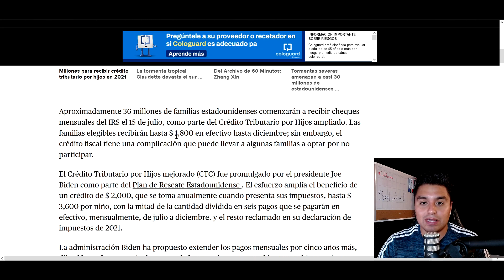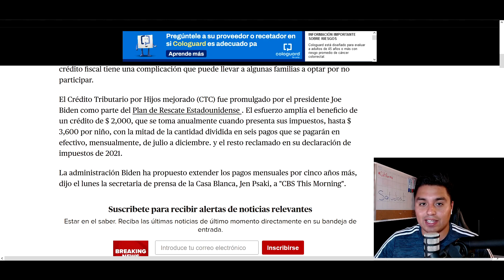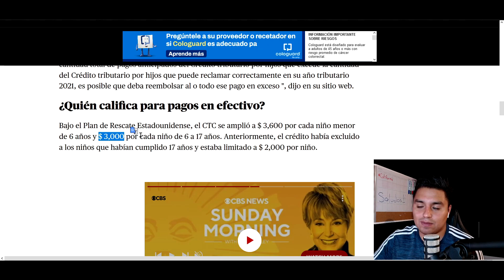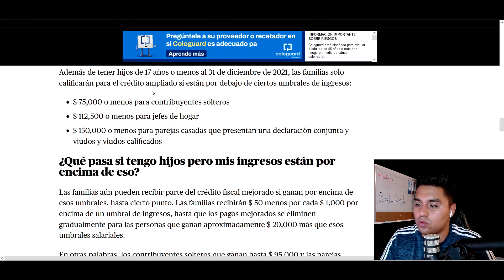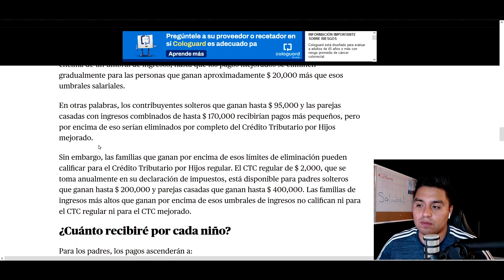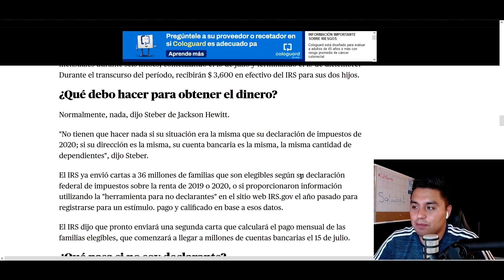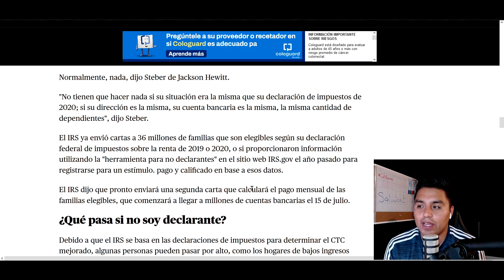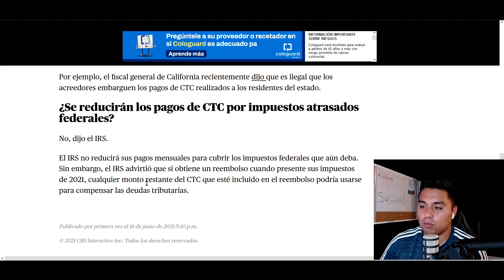$3,600 o $3,000 Dolares | Credito Tributario | Quien Califica? | Mas Dinero en Camino | Julio 15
* Muchas Gracias!

Make sure to check out Acorns, a great app to help you save money!

Aproximadamente 36 millones de familias estadounidenses comenzarán a recibir cheques mensuales del IRS el 15 de julio, como parte del Crédito Tributario por Hijos ampliado. Las familias elegibles recibirán hasta $ 1,800 en efectivo hasta diciembre; sin embargo, el crédito fiscal tiene una complicación que puede llevar a algunas familias a optar por no participar.

El Crédito Tributario por Hijos mejorado (CTC) fue promulgado por el presidente Joe Biden como parte del Plan de Rescate Estadounidense . El esfuerzo amplía el beneficio de un crédito de $ 2,000, que se toma anualmente cuando presenta sus impuestos, hasta $ 3,600 por niño, con la mitad de la cantidad dividida en seis pagos que se pagarán en efectivo, mensualmente, de julio a diciembre. y el resto reclamado en su declaración de impuestos de 2021.

¿Quién califica para pagos en efectivo?

Bajo el Plan de Rescate Estadounidense, el CTC se amplió a $ 3,600 por cada niño menor de 6 años y $ 3,000 por cada niño de 6 a 17 años. Anteriormente, el crédito había excluido a los niños que habían cumplido 17 años y estaba limitado a $ 2,000 por niño.

Crédito tributario por hijos de 2021: aquí es quién recibirá hasta $ 1,800 por niño en efectivo, y quién deberá optar por no participar

Por Aimee Picchi

21 de junio de 2021/11: 00 AM / MoneyWatch

La administración Biden ha propuesto extender los pagos mensuales por cinco años más, dijo el lunes la secretaria de prensa de la Casa Blanca, Jen Psaki, a "CBS This Morning".

"Él cree que este es un beneficio central que ayudará a las familias, ayudará a que las mujeres vuelvan a trabajar", dijo Psaki, y señaló que más de un millón de mujeres han dejado la fuerza laboral durante la pandemia.

El esfuerzo tiene algunas similitudes con las tres rondas de controles de estímulo que ha distribuido el IRS para ayudar a las personas a capear la pandemia. Por un lado, el CTC mejorado y los cheques de estímulo solo están disponibles para familias elegibles de clase baja y media, y los hogares de ingresos altos esencialmente excluidos del beneficio. Y en segundo lugar, el IRS depositará los pagos directamente en cuentas bancarias.

Pero hay una diferencia importante entre los controles de estímulo y el CTC mejorado en la forma en que el IRS trata los pagos en exceso. Con los cheques de estímulo, los destinatarios no tenían que reembolsar al IRS si recibían más de lo que tenían derecho. Ese no es el caso del Crédito Tributario por Hijos mejorado.
Noticias de actualidad
Comprobación de estímulo
El IRS envía millones de cheques de estímulo adicionales
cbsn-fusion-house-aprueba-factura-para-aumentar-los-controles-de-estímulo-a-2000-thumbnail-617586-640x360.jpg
¿Qué hay detrás del impulso para una cuarta verificación de estímulo?
Britney Spears
La tutela de Britney Spears, explicada

La semana pasada, el IRS señaló el problema de los pagos en exceso: "Si recibe una cantidad total de pagos anticipados del Crédito tributario por hijos que excede la cantidad del Crédito tributario por hijos que puede reclamar correctamente en su año tributario 2021, es posible que deba reembolsar al o todo ese pago en exceso ", dijo en su sitio web.

Además de tener hijos de 17 años o menos al 31 de diciembre de 2021, las familias solo calificarán para el crédito ampliado si están por debajo de ciertos umbrales de ingresos:

    $ 75,000 o menos para contribuyentes solteros
    $ 112,500 o menos para jefes de hogar
    $ 150,000 o menos para parejas casadas que presentan una declaración conjunta y viudos y viudos calificados